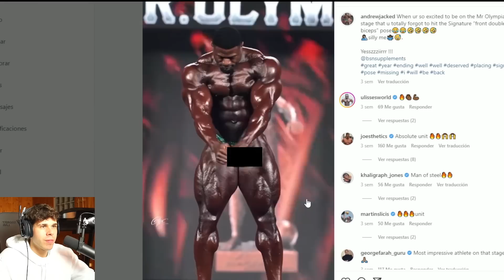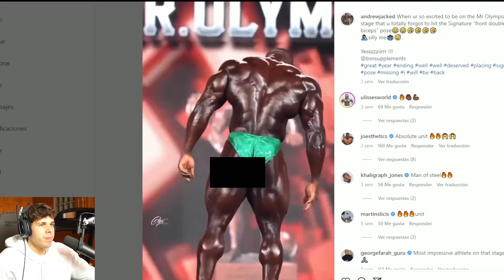ANDREW JACKED + 20 KG DE MUSCULO EN 3 AÑOS INCREIBLE CAMBIO - Victor Valdivia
Asi andrew jacked ha ganado mas de 20 kilos de musculo en estos 3 ultimos años un cambio increible.